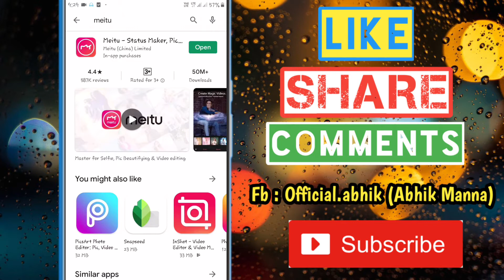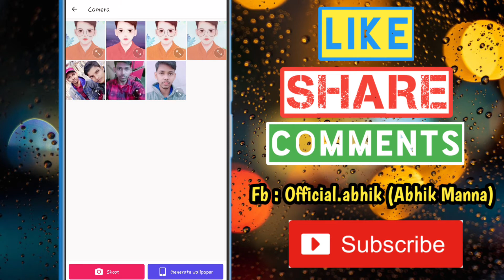[Bangla] How to create Vector Art on Mobile || Vector Art with Android phone in just 1 click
How to create Vector Art on Mobile || Vector Art with Android phone in just 1 click